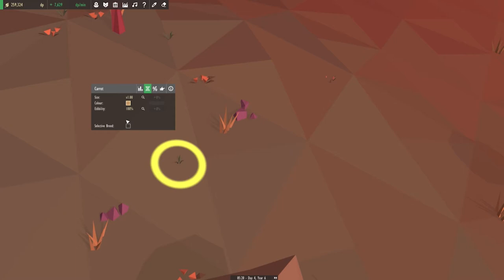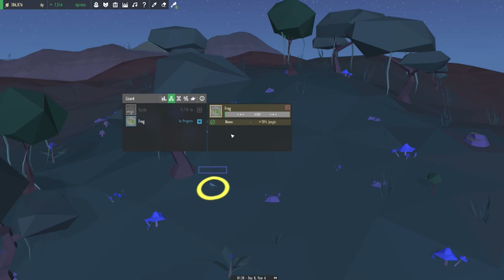The Beaver Lodge! – Equilinox (Stream) - Part 8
Welcome back to Equilinox! In this episode we evolve beavers and watch them make their homes, we also continue the quest for golden carrots!

Equilinox is a relaxing nature game which allows you to create and nurture your very own diverse ecosystem of plants and animals. Sit back, start growing, and watch your world blossom and evolve in front of you!